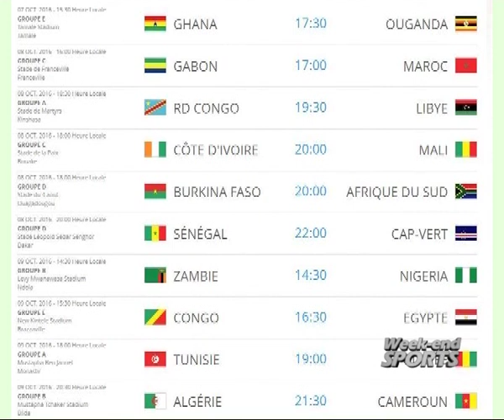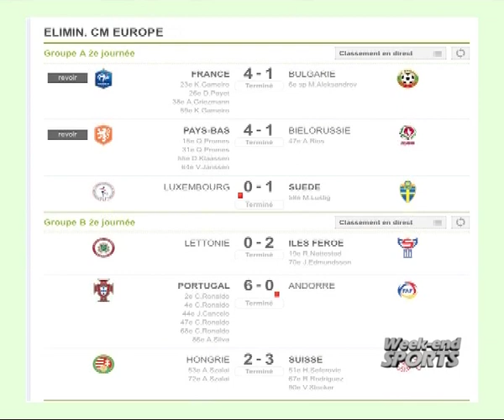REPLAY - Week End Sports du 08 Octobre 2016 - Présentation : CHEIKH TIDIANE DIAGNE